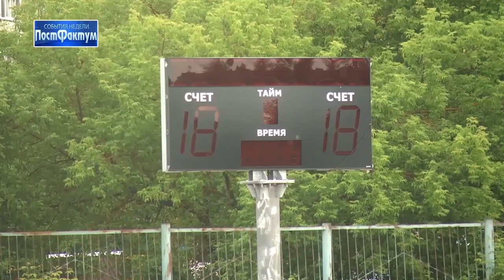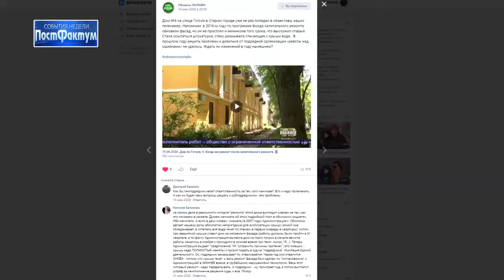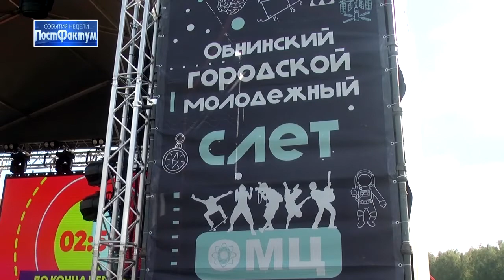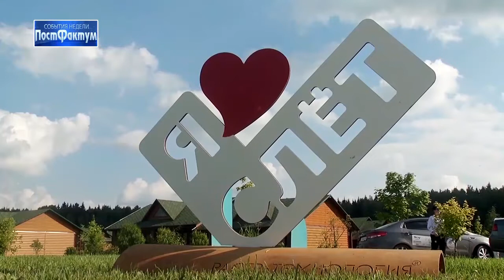События недели. ПостФактум - 19.06.2021.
Северная агломерация региона против наркомании.

В Обнинске для обсуждения проблемы встретились главы администраций нескольких муниципальных образований.

Сотрудников Клинической больницы №8 поздравили с 70-летним юбилеем учреждения и Днём медицинского работника.

Снова о старых проблемах. Фасад дома №4 по улице Гоголя до сих пор не отремонтирован. Есть ли надежда?

Город в лесу, и лес в городе… снова вырубают. Законно ли – смотрите далее.

Молодёжный слёт состоялся. Что интересного было – узнаете далее.